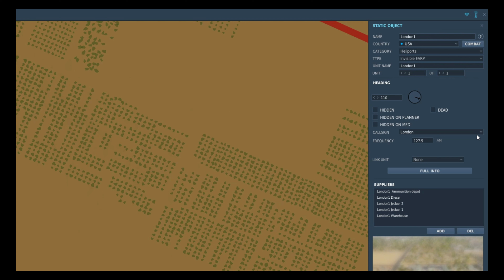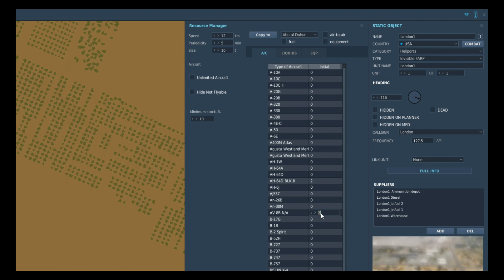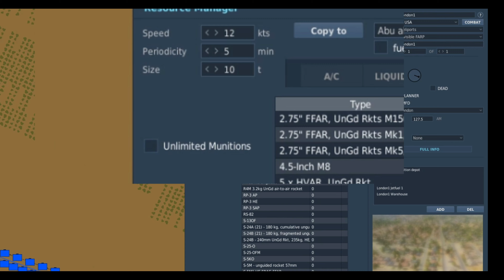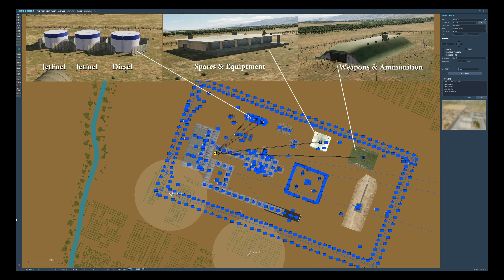DCS: FARP/FOB Tutorial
This video shows how to create a FARP (or a FOB) from just the basics to resource management and some great mods for improving imersion and functionality.
Whilst I show the Harrier most of it applies to Helo's

The Basics 0:00
Location 3:14
Resource Management 4:20
Mods 10:39
Outro 13:21

AM2 Pack (this might get removed - just need the 7z file)